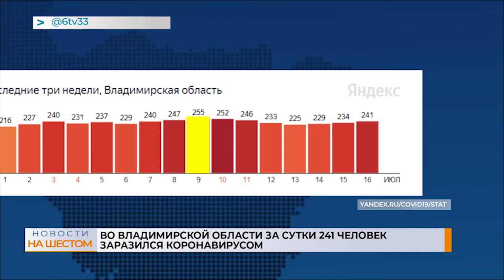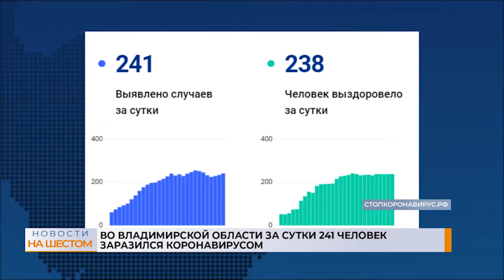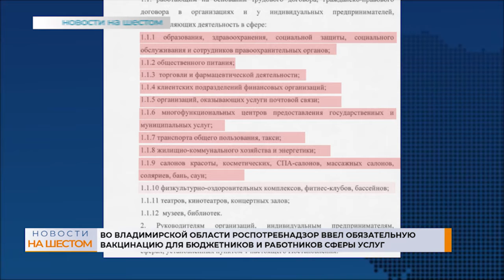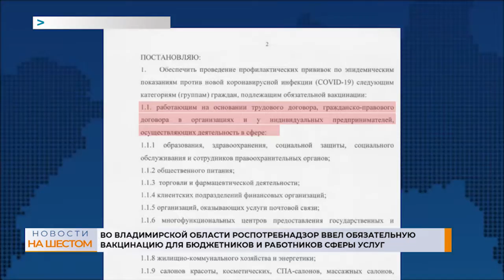Эфир 16 июля 2021